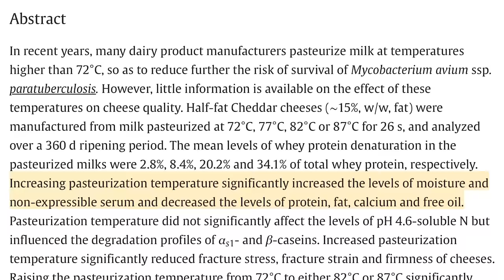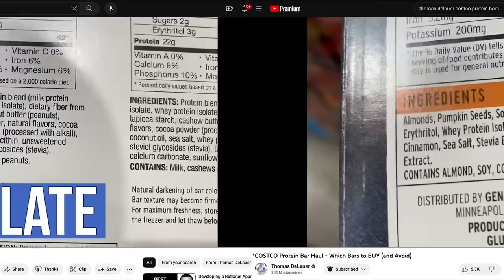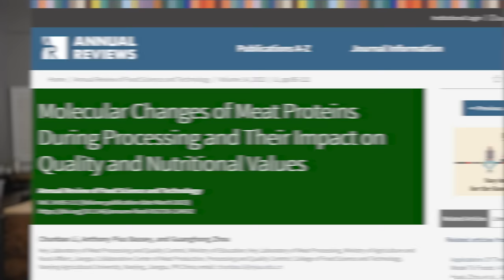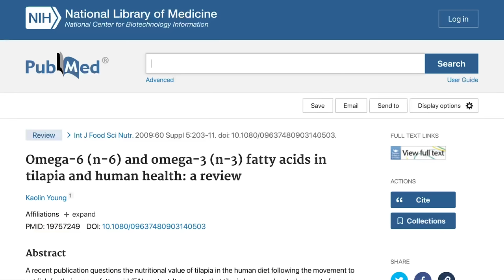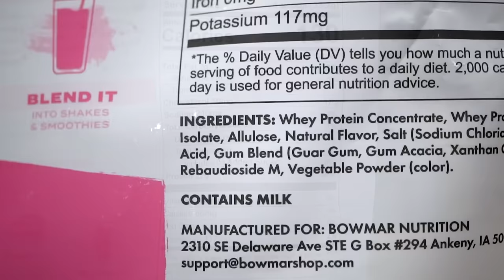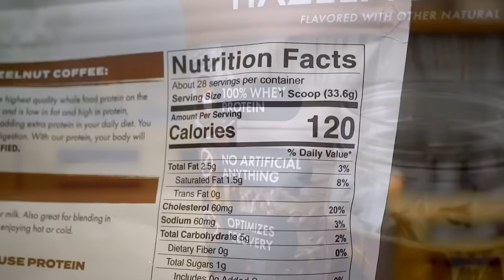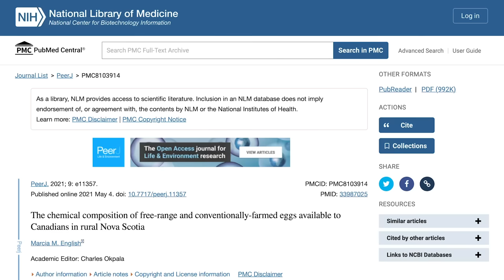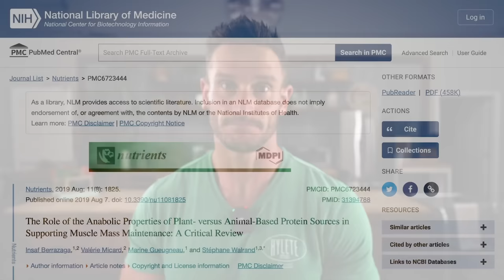The 7 Lowest Quality Protein Sources that are Practically Worthless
The 7 Lowest Quality Proteins to Stop Eating

References

Timestamps ⏱

0:00 - Intro
0:46 - Regular Yogurt
2:04 - Protein Bars
2:56 - Processed Meat
5:40 - Farmed Fish
6:59 - 15% Off Any Protein Flavor from Bowmar Nutrition!
8:21 - Peanut Butter
9:32 - Farmed Eggs
10:38 - Solo Plant Proteins